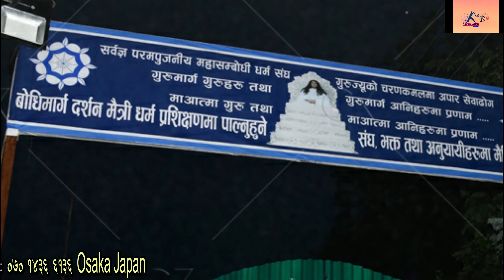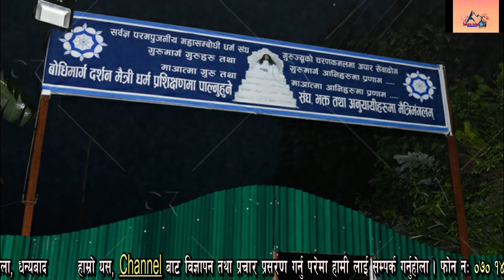अदालत नि गएनन रामवहादुर बमजन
नमस्कर,
 Sakura Asian Online TV हेरेरा बसिरहनु भएका सर्म्पुण दर्शक हरूमा, अाजा देखि हामी निरन्तर रूपमा कार्यक्रम सन्चालन गर्न छाै।
 कार्यक्रम यसप्रकार छन
       Program
Sakura News Station
Sakura Asian Online tv news live
AsianBusiness Challenge

Using of this video on other channels without prior permission will be strictly prohibited. (Embedding to the websites is allowed)